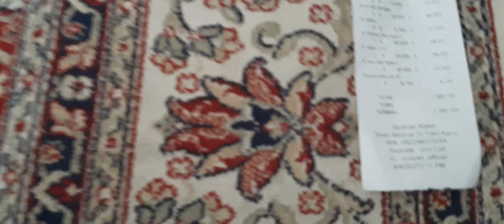MODAL 1Jt BUKA KONTER DI PADALARANG-BANDUNG || DAPET APA AJA SIH ??? COD